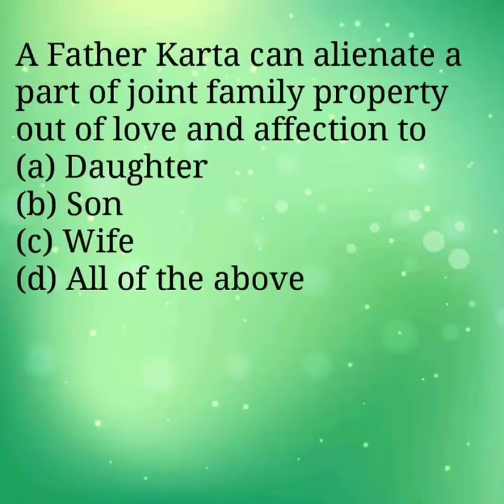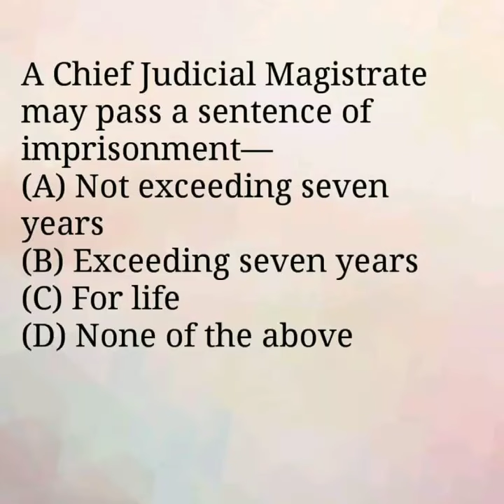Law Quiz With Answers Part-5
This video is very useful for competitive exams. so please keep Watching and sharing